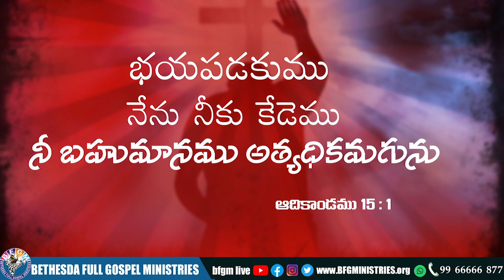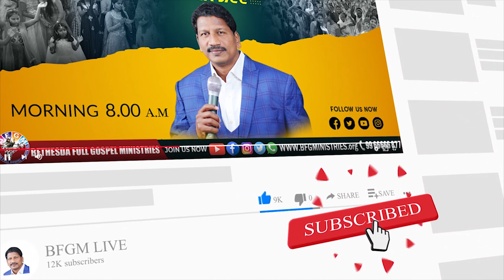Today's promise 03.08.2022 | BFGM LIVE